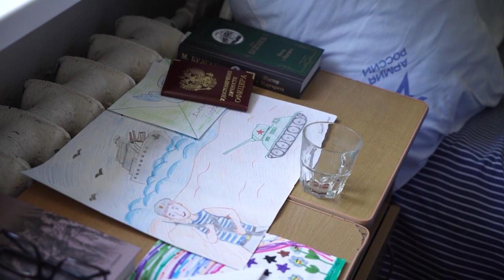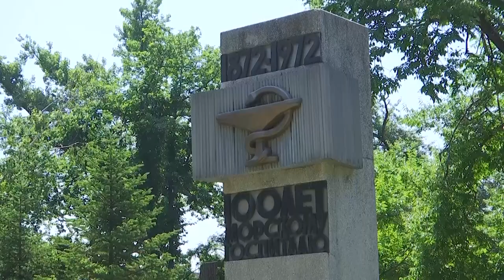Время героев.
Губернатор Приморья Олег Кожемяко встретился с морскими пехотинцами – участниками специальной военной операции на Украине. Глава региона навестил бойцов в Военно-морском клиническом госпитале ТОФ во Владивостоке.